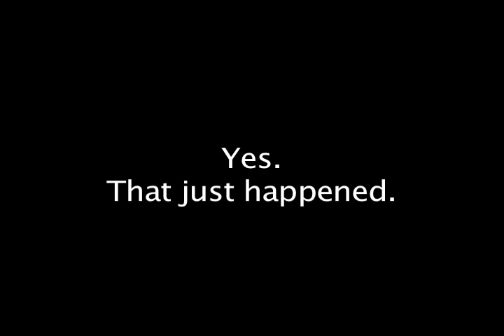Spanish Music Video (EYW 2009)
John Mayes, Hallie Stapp, and Logan Waugh star in a Spanish music video on Lipscomb HIgh School's campus in Nashville, TN.

Jackson Hearn filmed.

Artist: Alex Ubago
Song title: Aunque No Te Pueda Ver